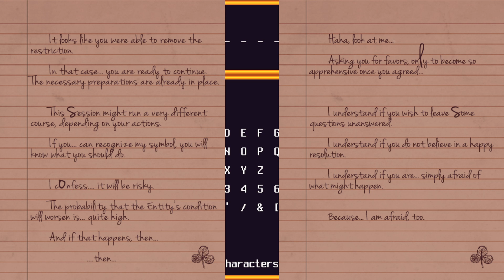Solstice - OneShot - Let's Play - Part 9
The fate of the world lies within your hands. As life around us crumbles and fades away, we will guide the little lost child Niko through their on journey to restore the dying sun. Every choice we make will have consequences. Every action will affect our world. Every second it takes, matters. In this world, aware of your existence, things are far more complicated than they appear. But the simplest thing to understand is ... you only have One Shot.